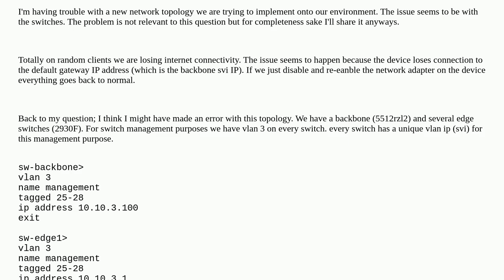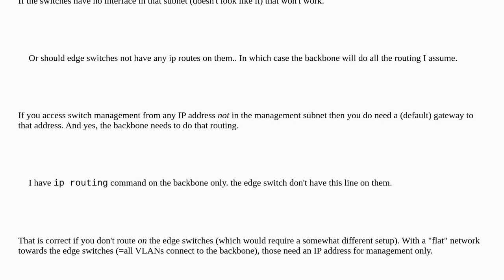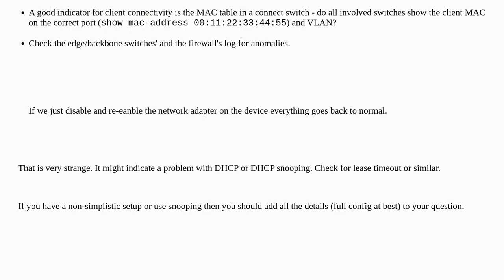How should edge switches have their routing configured (when there is a mgmt vlan in the mix)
A special thanks goes out to the community

  cisco aruba vlan networking routing